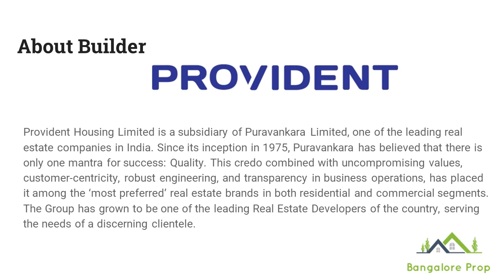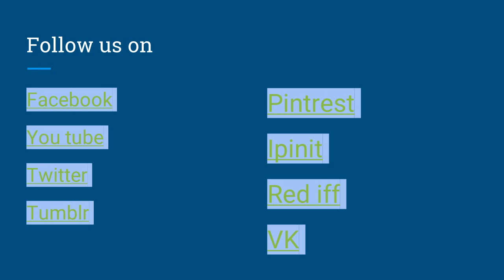Provident Housing New Project In Kanakapura Road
Provident Park Square – a new exquisite residential launch from Provident Constructions is coming up in scenic locale off  Kanakapura Road, Bangalore. This beautiful housing establishment offers 2 and 3 BHK residential apartments which are fabulously outlined with good interiors and exteriors. The amenities offered are cautiously planned and are fabricated to usefully spend the leisure hours.